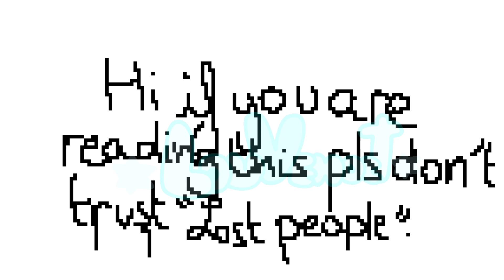E.T.S Episode 1 || first flight (?) or fright?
Hi are you reading this? Good. I have to hide this from the void so I’m gonna put this in morse code okay?:

Ok so then they won’t find this btw who I’m talking about is the void. Make SURE to not break the rules!